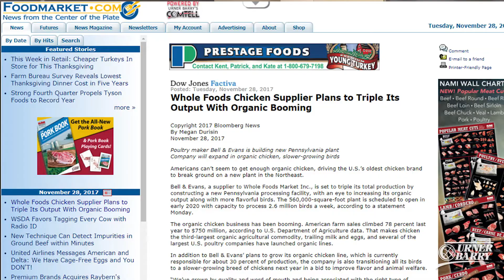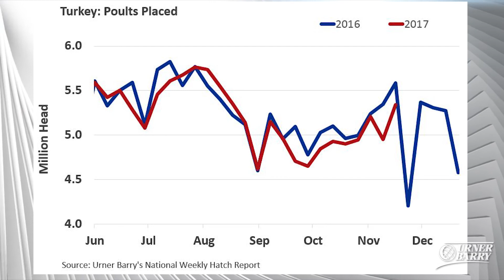Aviagen Turkeys Hatchery Expansion; Turkey Poult Placements